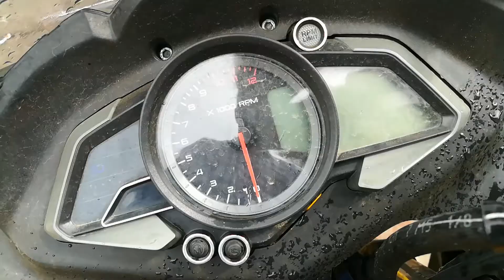Pulsar rs200 walk around